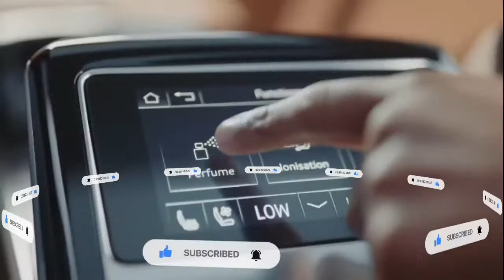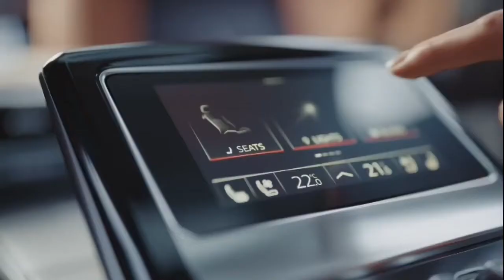Video de belle voiture de luxe Audi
Dans cette vidéo nous allons vous présenté une voiture luxueuse la Audi

Si vous voulez réaliser votre rêve !! nous vous offrons un livre qui va changer votre vie